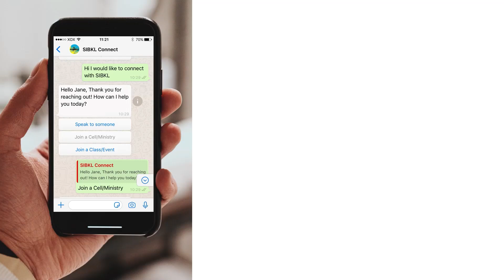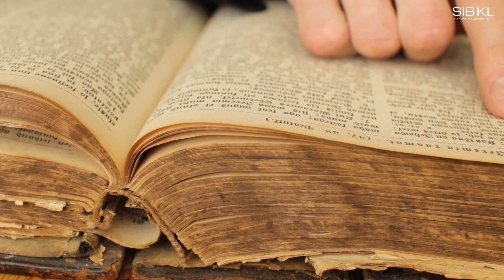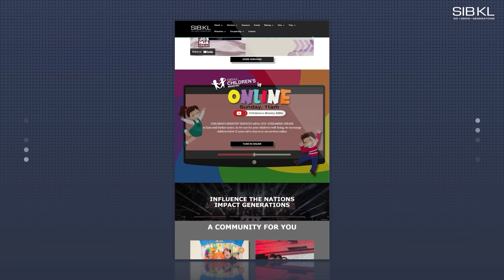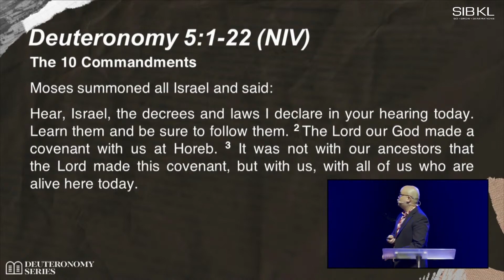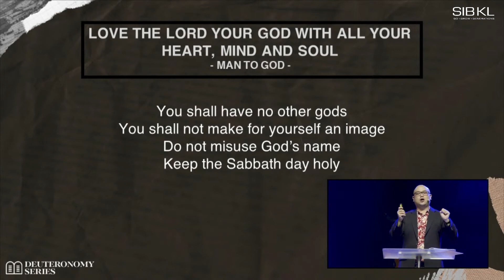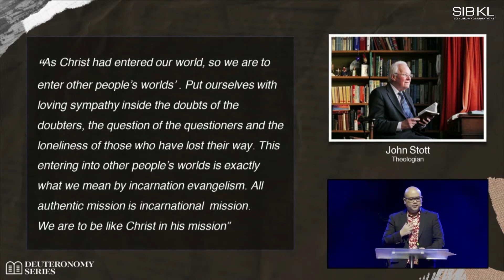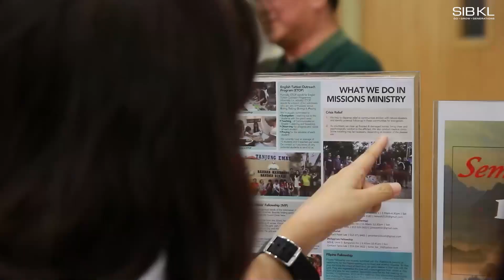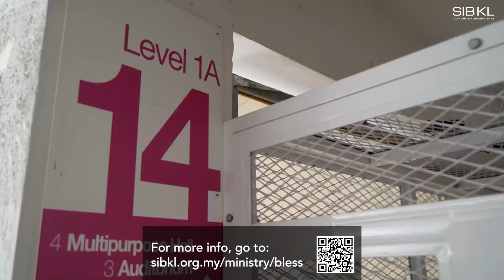Deuteronomy 5: The Greatest Commandment - Pr Jeremy Phua // 3 Apr 2022 (8:30AM, GMT+8)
0:00 Pre-Service Loop
15:04 SIBKL News
21:06 Welcome by Pastor Aaron Tan
25:36 Worship
44:55 Communion by Pastor Aaron Tan
53:48 Sermon by Pastor Jeremy Phua

🍞🍷 We are partaking communion this weekend, do prepare your emblems 🍞🍷